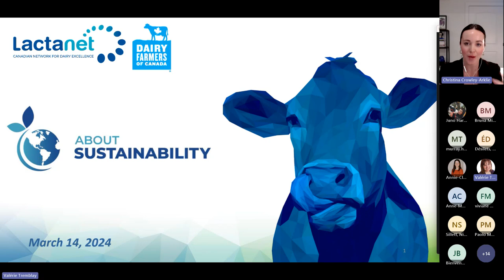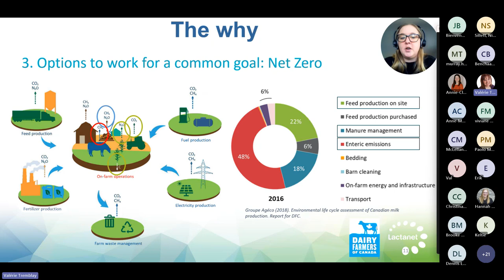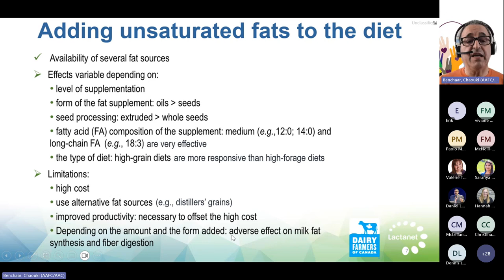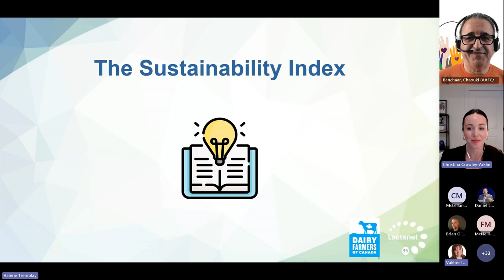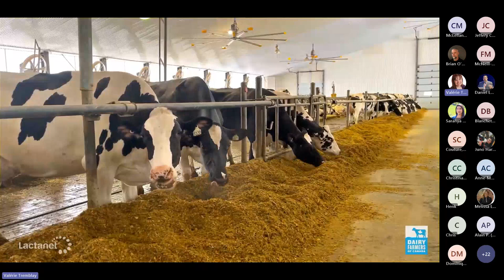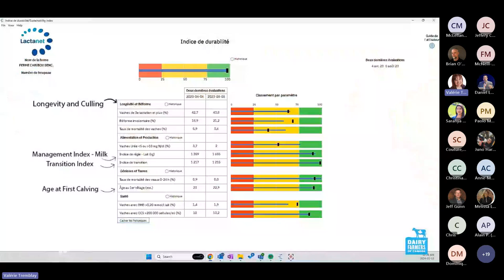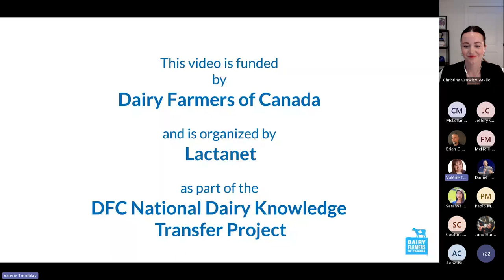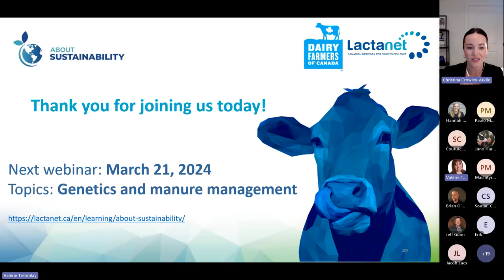Webinar: About Sustainability (1)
These webinars are aimed at all dairy producers in Canada who are interested to understand the net-zero greenhouse gas emissions target announced by Dairy Farmers of Canada, and who want to learn more about the practices they can put in place to help reduce their carbon footprint.

The webinars cover the content of the “NetZero by 2050” Guide prepared by DFC.